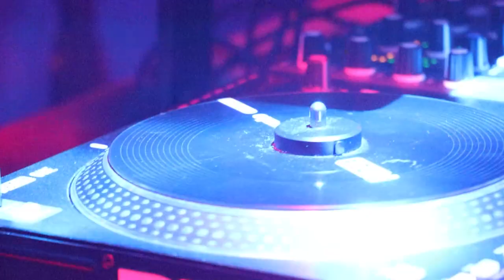BOXFEST LA | Autumn, SoFaygo, Slump6s, SSGKobe, SGP Wes, DJ Quincy, Summrs & MORE!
BOXFEST has a ton of performances from SGP Wes, Twinuzi's, Yung Fazo, SSGKobe, xhulooo, Slump6's, Tana, DJ Quincy, Summrs, Ka$hdami, SoFaygo and MORE!

Follow me other social media's! ✵

Timestamps:
0:00 intro
0:15 Pre-Show
1:57 Cheromani
4:28 SGP Wes
6:23 xhulooo
7:47 OnlyBino
9:58 Yung Fazo
12:21 Slump6's
13:26 DJ Quincy Call's Summrs
14:32 Ka$hdami
19:21 SSGKobe
21:38 BoxBoys giving out merch
22:11 Yvngxchris
25:46 Summrs
26:36 TwinUzi's / Autumn
30:23 Tana/ Slump6s
31:53 back to Autumn
34:34 SoFaygo